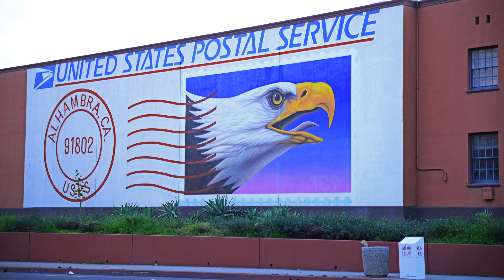EP.26 วิวทิวทัศน์ภูมิทัศน์ย่านSan Gabriel Valley, CA Amazing Landscape Photos Slideshow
relaxing พักผ่อน จิตสงบ ลดความเครียด เพลินๆ สบายๆ แบบง่ายๆ music with San Gabriel Valley California Landscape Photos Slideshow for Relaxing, Studying, Sleep, Spa, Yoga, Meditation and reduce anxiety after long day, You will enjoy majesty of landscape photos of city in San Gabriel Valley of California, USA.

Welcome to Soothing Relaxation Music

What can be found on Landdraft channel?  On our channel you will find relaxing music and beautiful landscape photo slideshow for: sleep, meditation, yoga, zen, spa, massage, study and concentration ...
© ️ All rights are protected by a Landdraft.
The study found that listening to relaxing music of the patient's choice resulted in "significant pain relief and increased mobility." Researchers believe that music relieves pain because listening to music activates opioids, the body's natural painkillers. Music itself is a medicine.